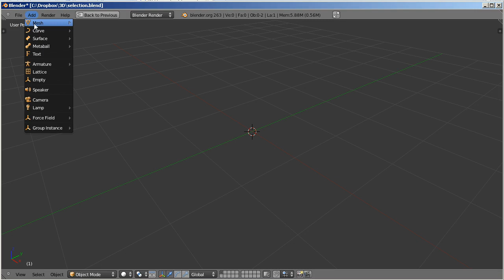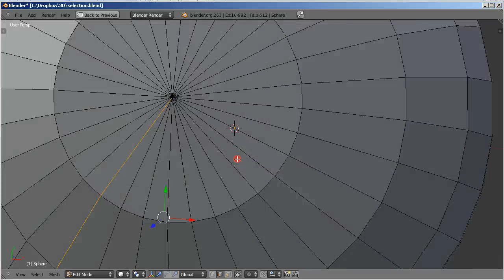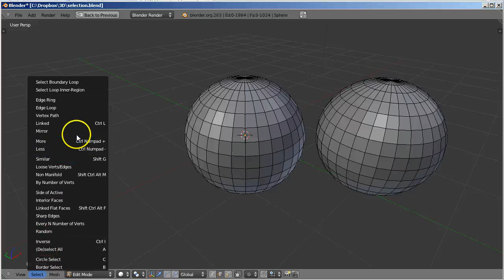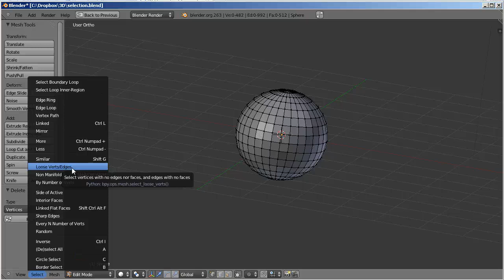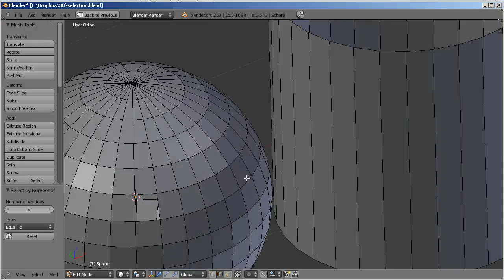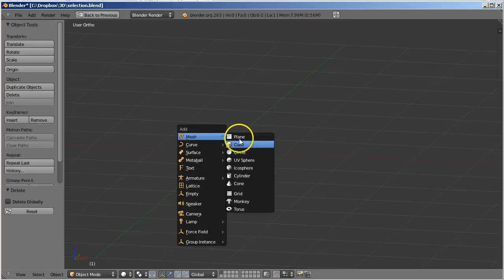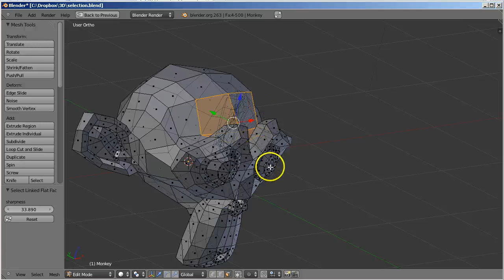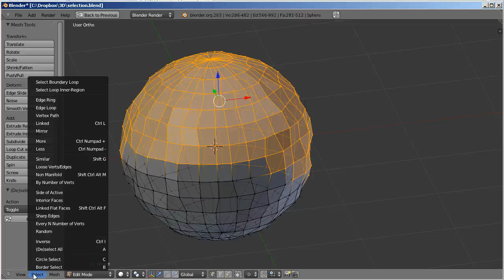Eesti Blender - select menu edit mode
Märkimise menüü muutmisrežiimis võreobjekti puhul.